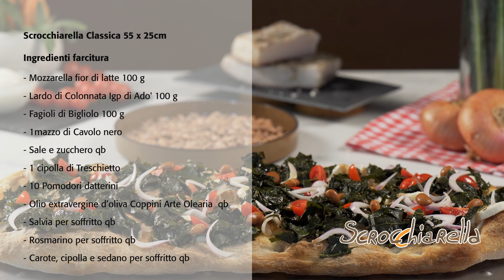Le preferite | Scrocchiarella Dante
Base 55 x 25 Classica per la ricetta “Dante”, di Clara Micheli che ricrea la ribollita con: lardo di Colonnata Igp, fagioli di Bigliolo cavolo nero e cipolla di Treschietto tipici della Toscana.